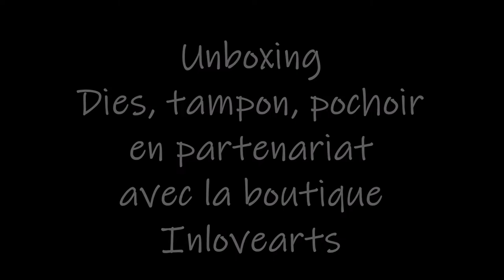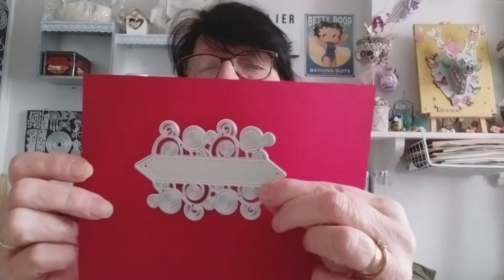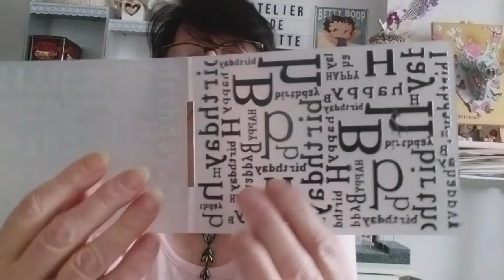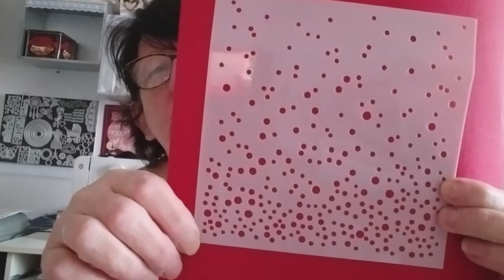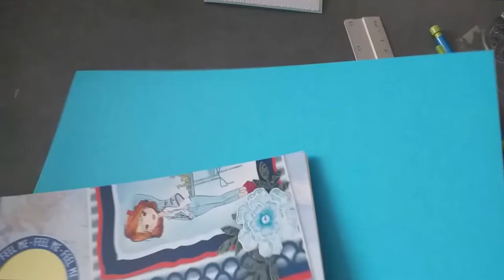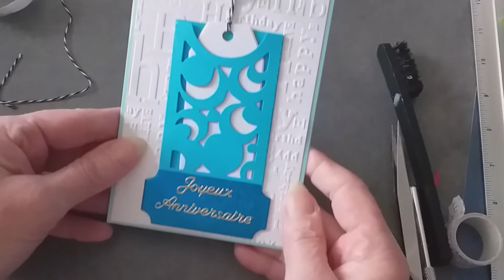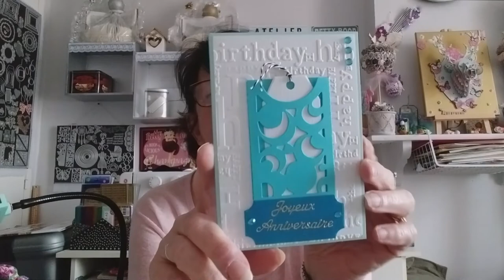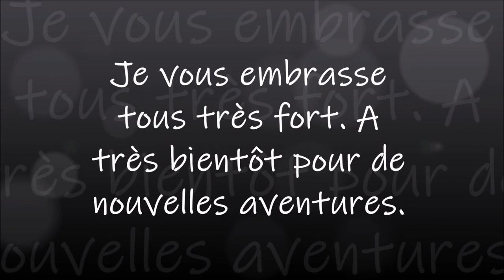UNBOXING EN PARTENARIAT AVEC LA BOUTIQUE INLOVEARTS ET TUTO CARTE